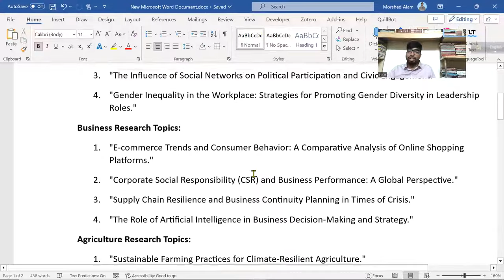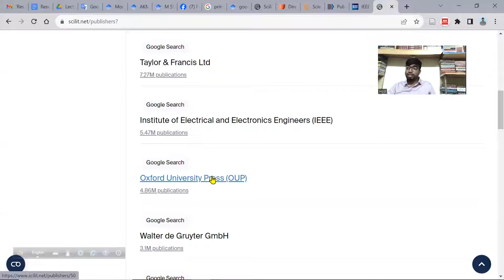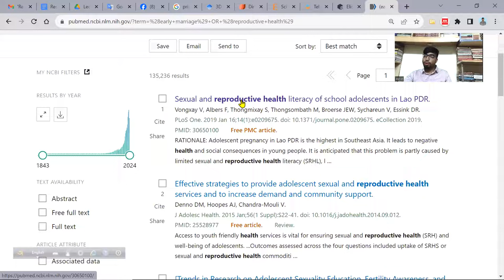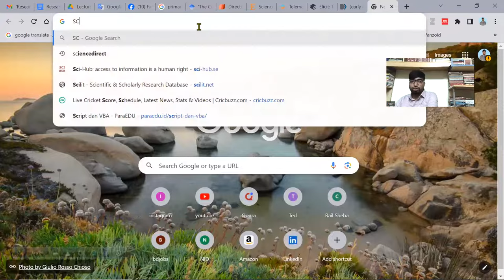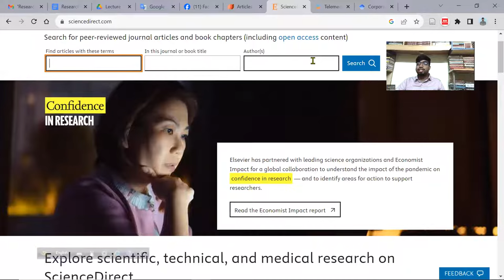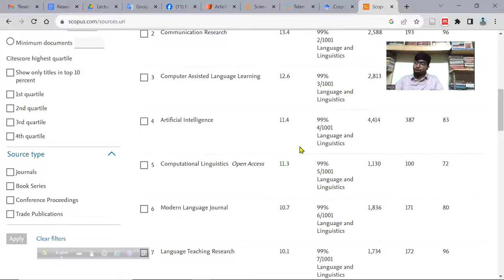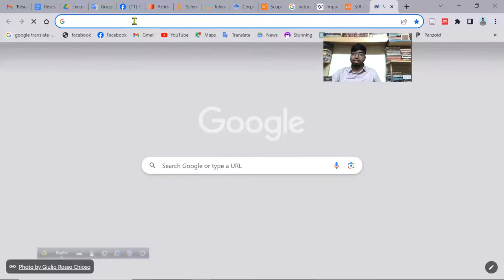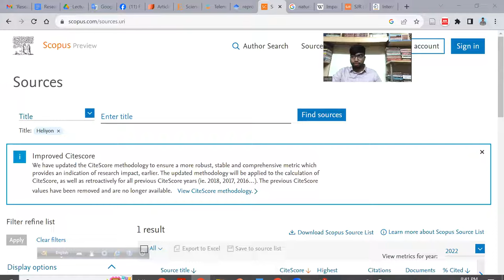লেকচার ১ ভালো আর্টিকেল এবং জার্নাল খুঁজে পাওয়ার উপায়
শেয়ার করে বন্ধুদেরকে জানিয়ে দিতে পারেন। সবগুলা লেকচার(30 Lecture) কিনে নিতে চাইলে বা লাইভ ব্যাচে ভর্তি হতে চাইলে যোগাযোগ করুন।

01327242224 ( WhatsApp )